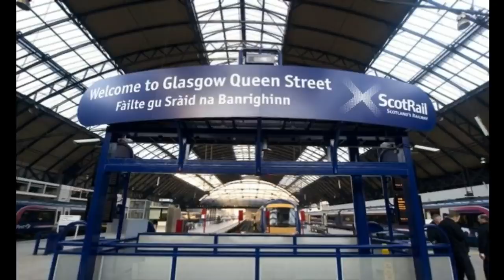Meeting The Prodigy In Glasgow Keith Flint Liam Howlett Maxim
A double vlog in one video ( In the style of the prodigy dugdale videos ) from the concert and next day meeting the band, amazing gig at the o2 academy in glasgow followed by pictures which was amazing